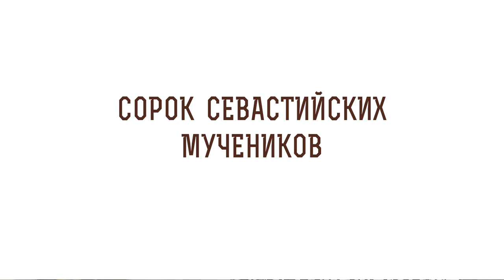Сорок Севастийских мучеников. Священник Валерий Духанин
В сегодняшнем видео со священником Валерием Духаниным рассуждаем о сорока Севастийских мучениках:

🔸 Великое торжество.
🔸 Значимость сорокового числа для христиан.
🔸 Верные Богу.
🔸 Духовные смысл.
🔸 Ответственность мужчин.
🔸 Центр христианской империи.
🔸 Проповедь Евангелия.
🔸 Свидетельство севастийских христиан.
🔸 Внутренняя религиозность.
🔸 Воины Царя Небесного.
🔸 Испытание холодом.
🔸 Нечеловеческие страдания.
🔸 Венцы мучеников.
🔸 Очищение.
🔸 Врата в Царство Божие.